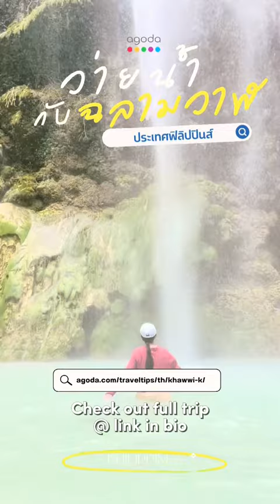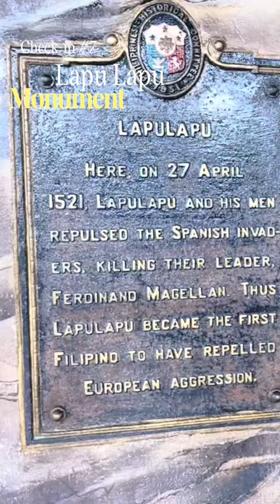เเจกเเพลน 2 เมืองน่าเที่ยวในฟิลิปปินส์ 🐬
พาไปทัวร์ 2 เมืองน่าเที่ยวในฟิลิปปินส์ อ่านรีวิวเวอร์ชั่นเต็มที่

บอกเลยว่าประเทศนี้ที่เที่ยวสวยๆ เต็มไปหมด มีครบทั้งธรรมชาติและประวัติศาสตร์ ไฮไลต์เด็ดคือการไปว่ายน้ำกับน้องฉลามวาฬ ดูรีวิวแล้วไปเที่ยวตามกันได้นะ 🐬